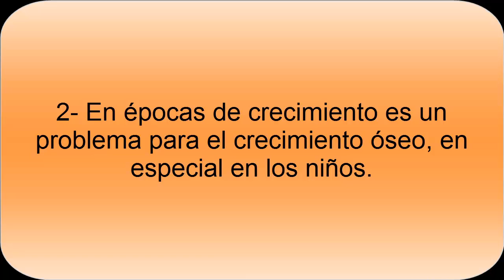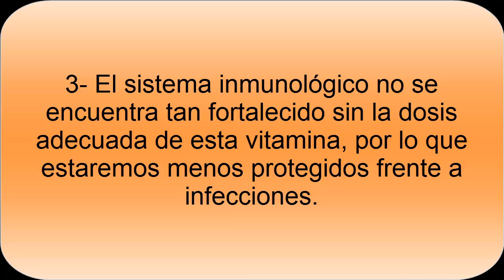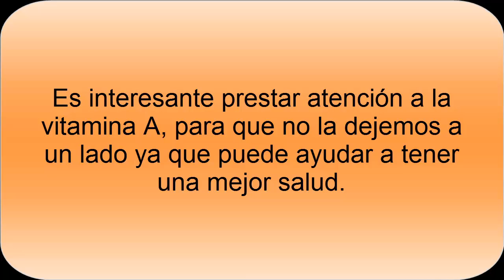Déficit de Vitamina A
El Déficit o falta de vitamina A suficiente puede acarrear una serie de problemas serios para la salud, en especial en la época de crecimiento y también puede tener graves consecuencias para la salud ocular. Es por ello que resulta fundamental consumir alimentos que nos ofrezcan esta vitamina.